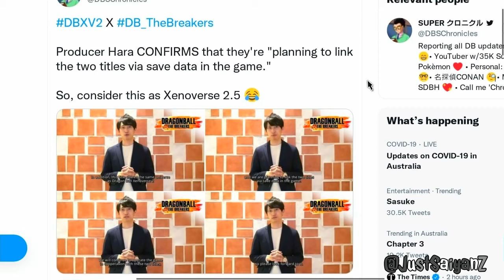*BIG NEWS* DRAGON BALL: THE BREAKERS UPDATE Close Beta Release Details & Official Breakdown!!!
Survive to live. Evolve to triumph.
Dragon Ball: The Breakers, a new asymmetrical multiplayer online Dragon Ball game, will be coming to PlayStation, Xbox, Nintendo Switch, and PC in 2022!

Pls Follow my personal Instagram- @3mankamara

Until the next one,